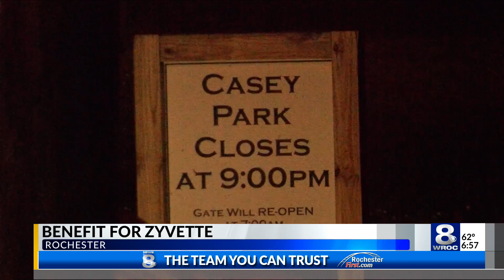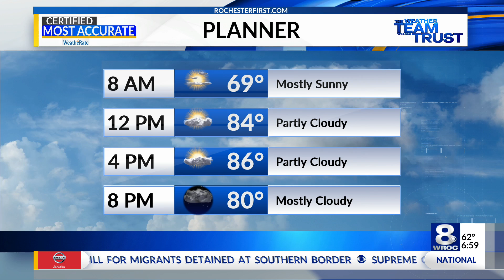Sunrise Smart Start: June 28, 2019